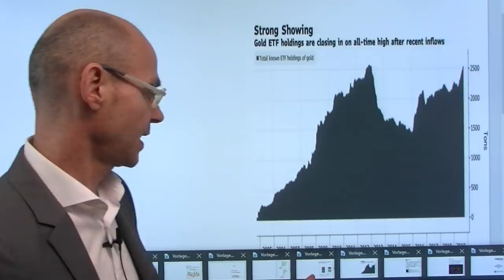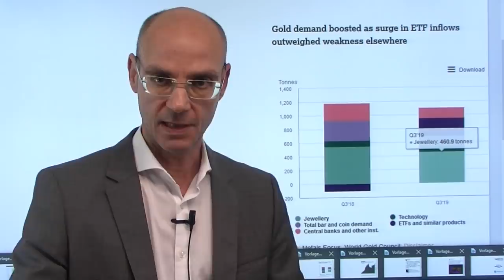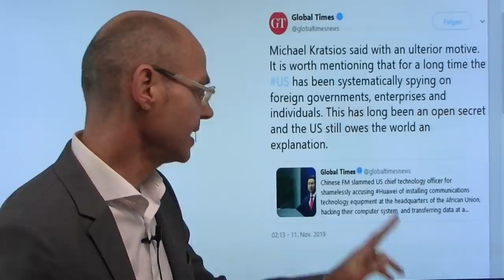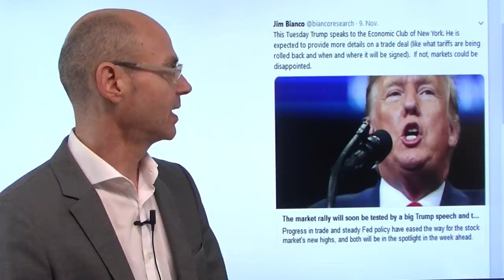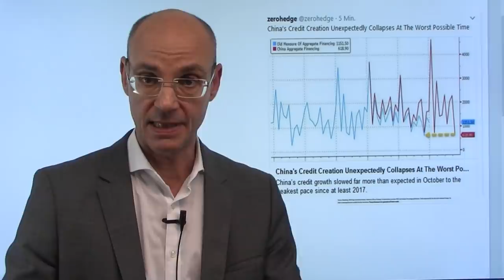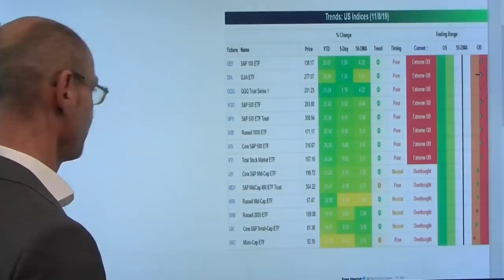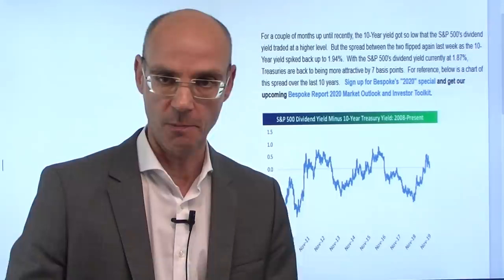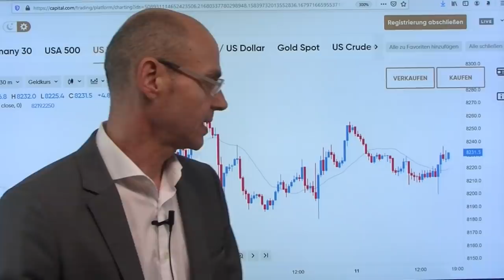Goldpreis, Hongkong-Clash, Trump! Marktgeflüster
Die am heutigen US-Veterans-Day auffälligste Kursbewegung zeigt sich beim Goldpreis - ohne Nachrichten und Gründe fällt Gold heute auf den tiefsten Stand seit Anfang August. Zuletzt war sehr viel Liquidität in Gold-ETFs geflossen und die Stimmung gegenüber dem gelben Metall sehr bullisch. Seit einigen Tagen aber sind die Renditen für Staatsanleihen stark gestiegen, weil die Erwartungen sinken, dass die Notenbanken (vor allem die Fed) die Zinsen weiter senken nach zuletzt wieder passablen Konjunkturdaten. Der Goldpreis kann heute nicht einmal von den eskalierenden Unruhen in Hongkong profitieren, die ein schlechtes Omen sind für das Verhältnis zwischen den USA und China - und den Abschluß des Phase1-Deals unwahrscheinlicher machen. Morgen hält Trump eine wegweisende Rede..